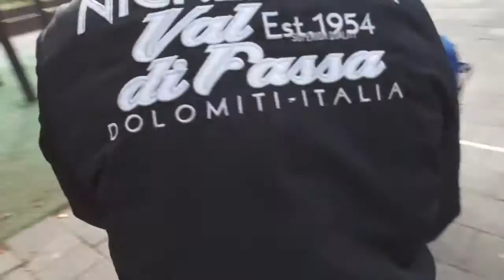MAG DIT WEL - Patrick Vlog #55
Doe altijd een BLAUW duimpje omhoog.
[\/]Check de beschrijving voor meer informatie[\/]

waarom gaan fiets sleutels nog niet automatisch open?